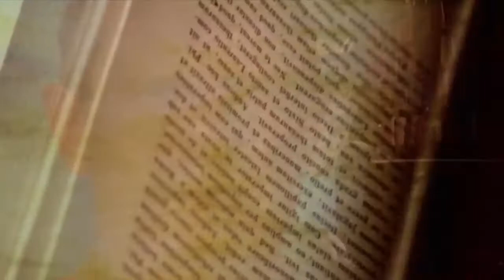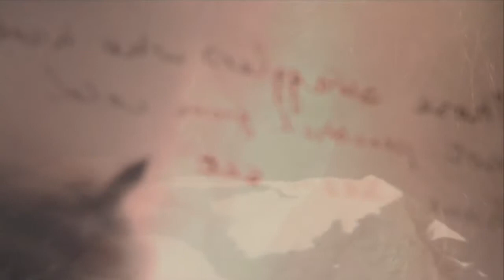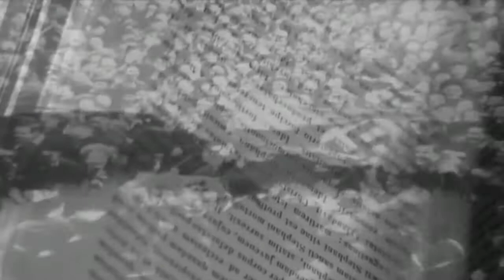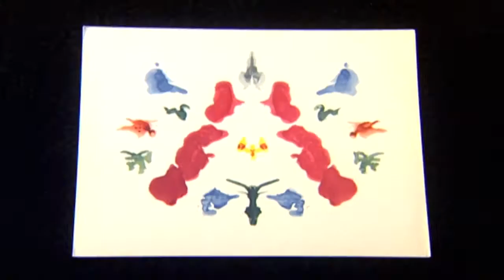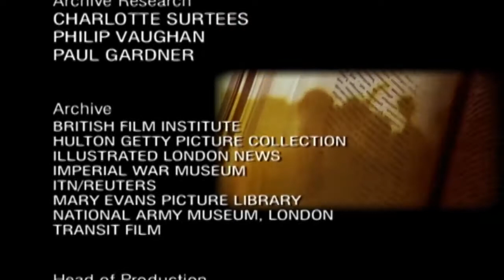Unfit To Lead (Great Military Blunders Documentary) | Timeline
Discusses General Elphinstone who led the disastrous British retreat from Kabul in 1839, General Redvers Buller who led men at Spion Kop in the Boer War, and Reichsmarshal Hermann Goering who let the British off the hook at Dunkirk. The programme also looks at the story of General Julian Thompson, commander of the British land forces in the Falklands Campaign in 1982. He blames himself for the death of Lt Colonel H. Jones who died commanding the second battalion of the parachute regiment at Goose Green.

We have long saluted military genius and bravery. But the other side of the coin is military incompetence – a largely preventable, tragically expensive, yet totally absorbing aspect of human behaviour.

From the Crusades to Vietnam, history is littered with examples of stupidity, obduracy, brutality and sheer breath-taking incompetence. Lack of communication, technological failure and a misplaced sense of superiority have led to the deaths of thousands of ordinary soldiers, let down by their masters and betrayed by arrogance. Using a combination of history, human interest and archive footage underpinned by powerful story-telling, Great Military Blunders charts man’s folly and cruelty in a series of stunning debacles, spanning almost a thousand years of conflict.

Content licensed from Digital Rights Group (DRG).

Produced by Darlow Smithson Productions.